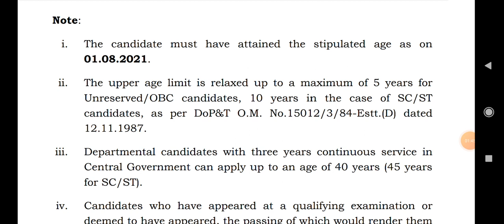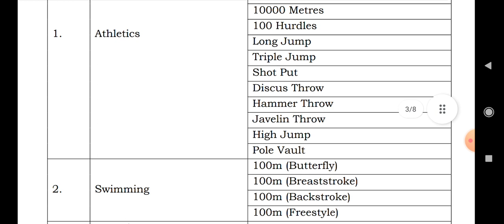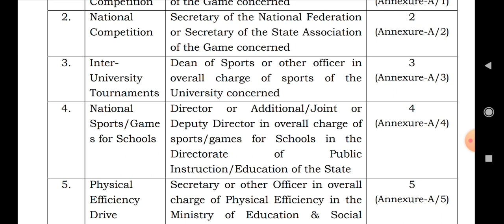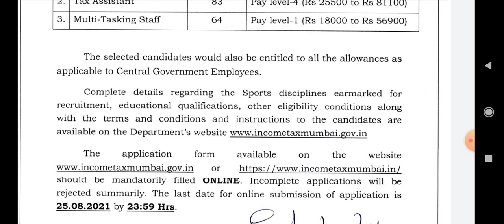Income tax department jobs||no fees||govt jobs||sports jobs